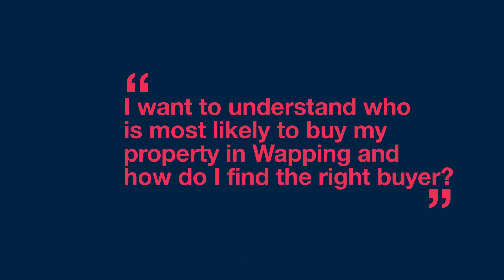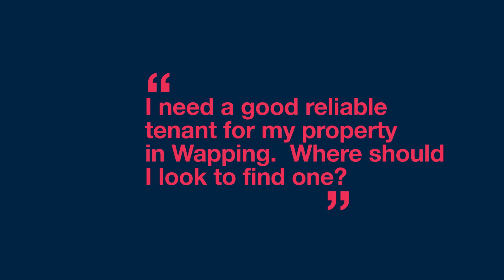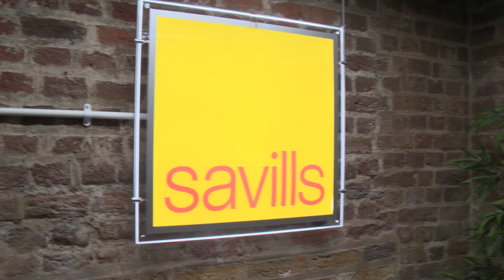Savills Wapping - an introduction to our estate agent services and team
Savills can help you to buy, sell, rent and let property in Wapping